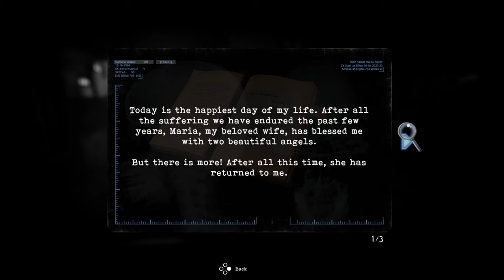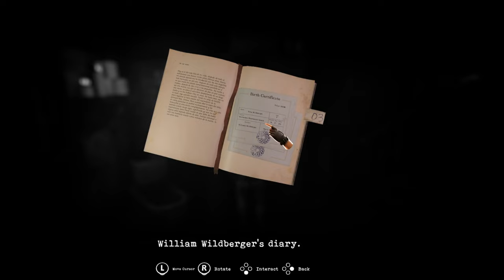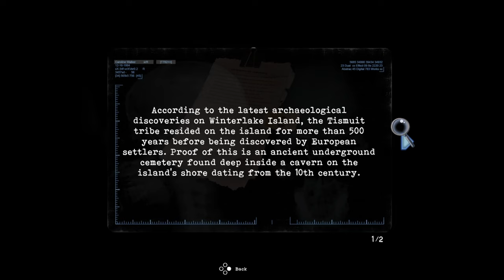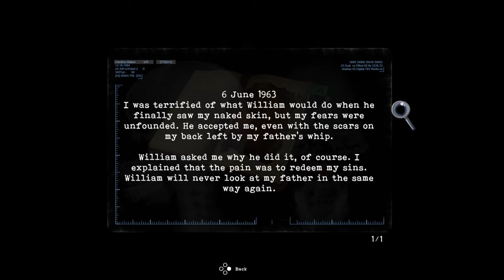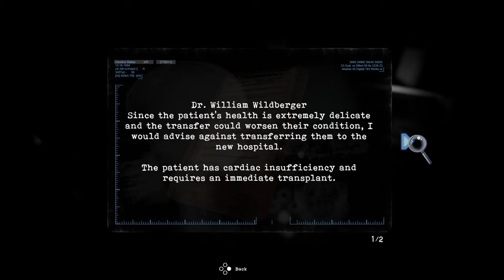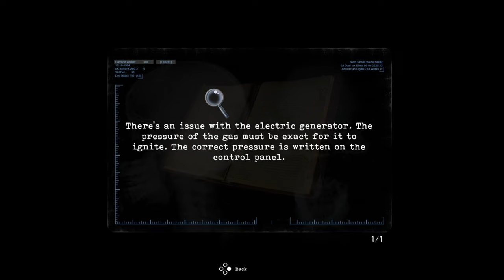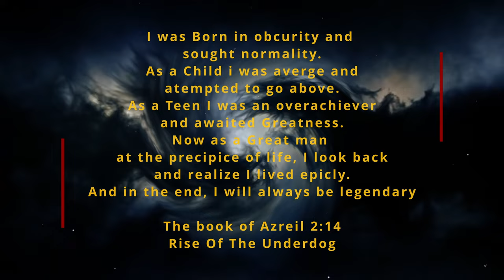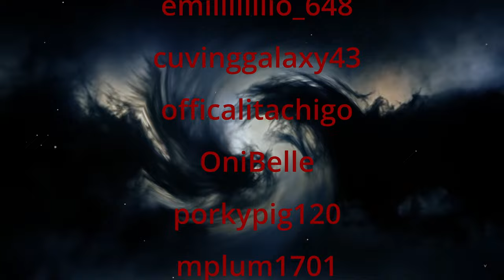Tormented Souls Ep1. This was a bad Idea. Fright Nights From the past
Tormented souls is a, silent hill, resident evil like clone. That takes place in a abandoned church slash hospital. A girl is sent a letter one day showing her and her twin, but she has no recollection of having a twin.